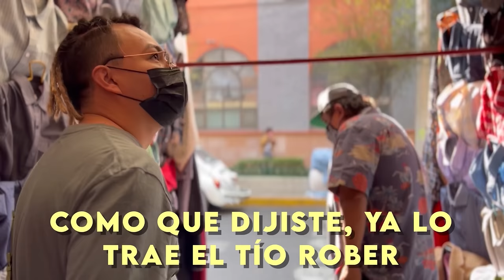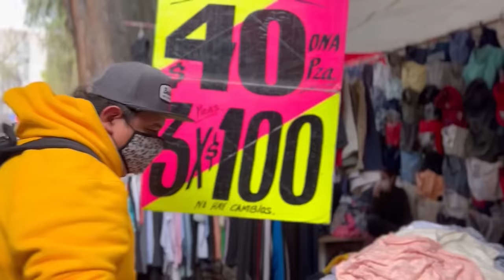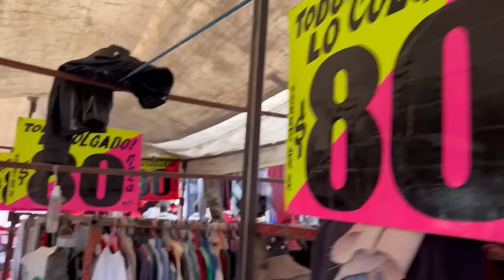COMPRANDO ROPA DE PACA CON EL TIO ROBER - Lalo Elizarrarás.